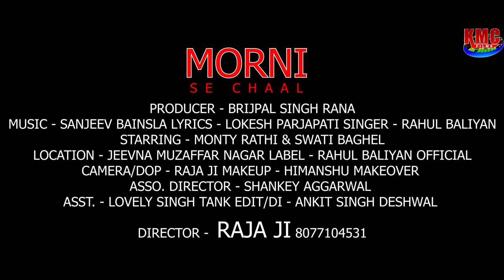Morni Si Chaal Rahul_Baliyan swati Monti | KMC Films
TITLE- MORNI SI CHAAL
SONG:-MORNI SI CHAAL
SINGER:-  RAHUL BALIYAN
PRODUCER
DIRECTOR:-RAJA JI
EDIT & DI:-SHANKEY AGGARWAL
ARTIST:- SWATI BAGHEL MONTY RATHI PREM BAGHEL PRINCE
LYRICS & COMPOSE :- RAHUL BALIYAN
D.O.P:- RAJA JI
MAKEUP:- HIMANSHI MAKEOVER
Lable:- KMC FILMS
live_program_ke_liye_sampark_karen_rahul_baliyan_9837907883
Special Thanks TO:- Family members of Rahul Baliyan
Kmc Films is the No.1 channel of the Haryanvi, Up & Delhi Songs, competition.
We provide the latest Songs, the latest Bhakti Bhajan & Comedy.
Making your own music video and enter the world's most entertainment industry Contact Mr. Brijpal Singh OWNER OF KMC FILMS 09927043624 (Kmc Studio) Bhakti Bhajan Jagran Video Sooting Also Available.